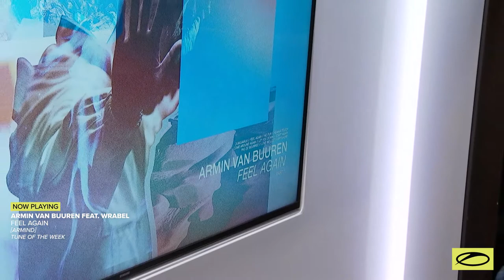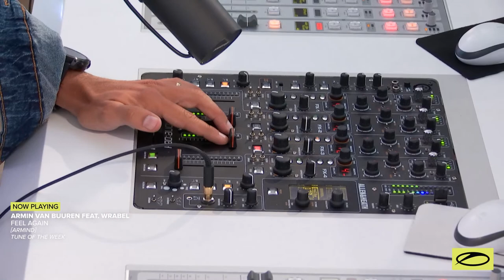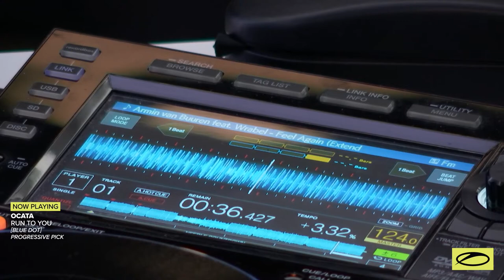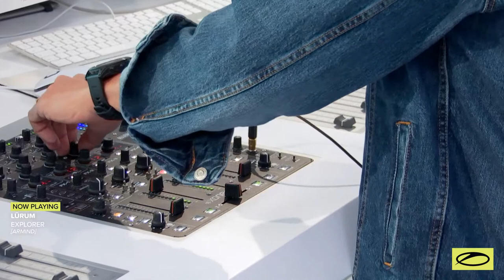A State of Trance Episode 1070 - Armin van Buuren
👾 I'm on Discord!
Re-listen all ASOT episodes on your favorite streaming platform!

Tracklist
00:00:00 Episode 1070 (Intro) - A State of Trance
00:02:14 TUNE OF THE WEEK: Armin van Buuren feat. Wrabel - Feel Again
00:06:12 PROGRESSIVE PICK: OCATA - Run To You
00:09:33 Scorz & Richard Bedford - Change The Story
00:12:12 LÜRUM - Explorer
00:15:51 Kryder - Piece Of Art (Crusy Remix)
00:19:41 FUTURE FAVORITE: Ruben de Ronde & Cubicore - Adamant
00:23:11 Niels Van Gogh - Moonwalk
00:28:34 The Nasty Boyz - Angel (Richard Durand Rework)
00:31:13 Luminance - Amative
00:35:29 Paul van Dyk & Troels Hammer - Alternative Sphere (Exclusive EDC 2020 Mix)
00:39:11 Ben Nicky & Greg Downey feat. Christian Burns - Always (Stoneblue Mix)
00:44:11 Mark Sherry - Sacrosanct
00:46:30 Ben Gold - Nostalgia
00:49:58 Gabry Ponte vs Vini Vici vs Zafrir - Lo Nevosh
00:55:20 SERVICE FOR DREAMERS: Bryan Kearney & Christina Novelli - By My Side
00:58:04 SERVICE FOR DREAMERS: Aly & Fila with Ferry Tayle - Nubia
01:00:34 Alex Wright & Nitrous Oxide & Tiff Lacey - Lose Myself
01:04:07 Ben Gold - Rest Of Our Lives
01:11:25 Fawzy with Jeff Rush - Watchers Return (Huem Remix)
01:14:02 tyDi - Monday Is Sunday (XiJaro & Pitch Remix)
01:19:10 Daniel Skyver - Steam
01:22:33 Craig Connelly feat. Ellysse Mason - Summer Nights
01:26:08 Craig Connelly - Cast A Spell
01:31:16 Craig Connelly - Voodoo
01:35:56 Craig Connelly - Amnesia
01:41:13 Craig Connelly feat. Tara Louise - You Are Alive
01:46:35 Craig Connelly feat. That Girl - Little Mystery
01:55:01 Dan Stone - I Need You
01:58:38 Robbie Seed & Yoli Rose - Twisted Hearts
02:01:28 Episode 1070 (Outro) - A State of Trance